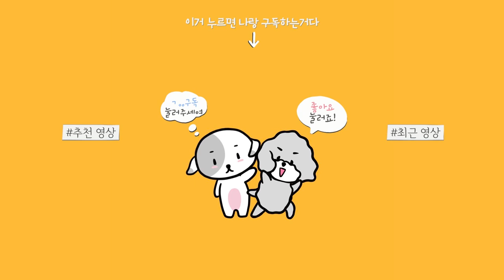진짜 얘 뭐함?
알 수 없는 강아지의 행동.
공 안치우면 최소 5시간 반복루틴,

▼ 개밍순 귀요미 굿즈 구경하기 !

- 프로필 (profile)

♥첫째 (하얀애)
이름 : 밍순 / MingSoon
성별 : 여 / Female
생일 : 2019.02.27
견종 : 꼬똥 드 툴레아 / Coton de Tulear

♥둘째 (까만애)
이름 : 개순 / GaeSoon
성별 : 여 / Female
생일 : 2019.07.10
견종 : 실버 푸들 / Silver Poodle